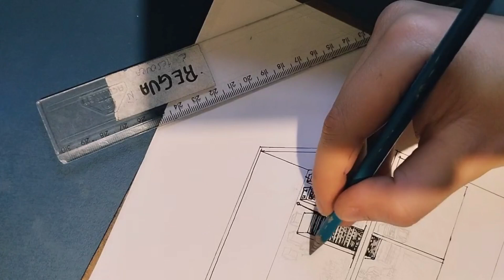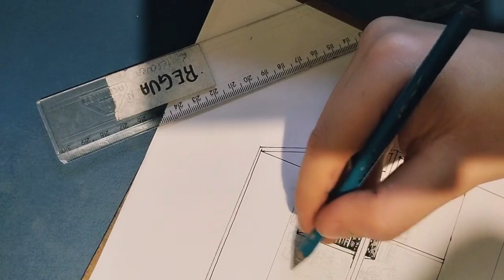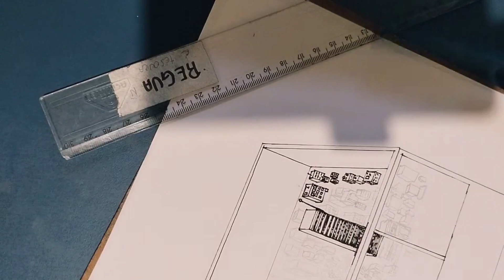Drawing a simple building part 5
Fifth part